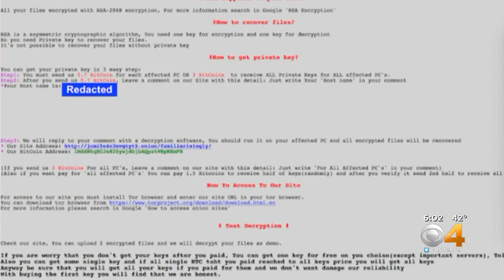Regis University Pays Ransom During Cyber Attack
Regis University admits it paid a ransom to get its computer system back following a cyber attack.